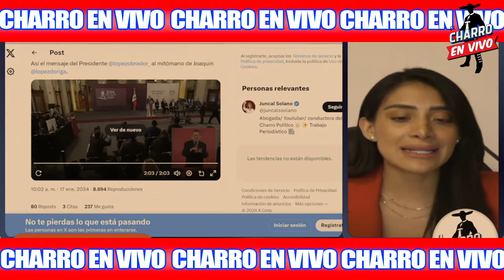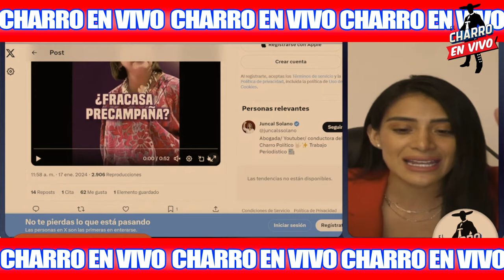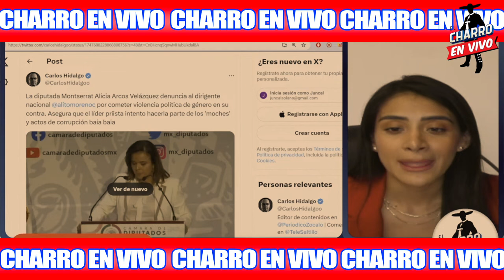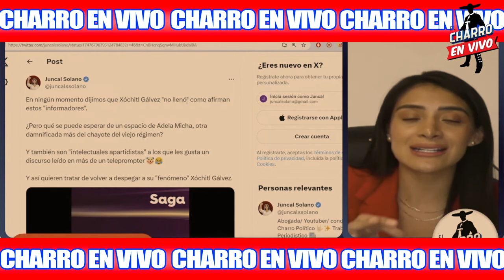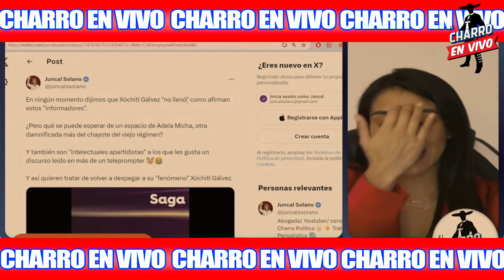URGENTE‼️VAN POR JUNCAL SOLANO ¡LLEGÓ NUEVA AMENAZ∆! PRIAN EL CULPABLE